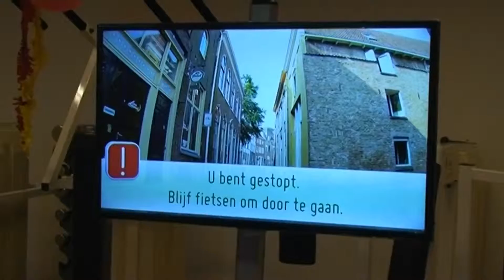DRTV nieuws - Nieuwe 'GAE'-fitnessruimte in Humanitas geopend - woensdag 8 oktober 2014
De fitnessruimte - helemaal in GAE-stijl - van woon- zorgcentrum Humanitas is feestelijk geopend door Go Ahead Eagles spelers.